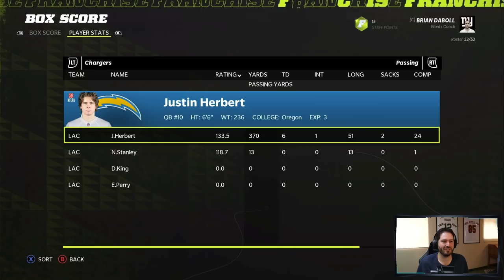A Realistic Rebuild Of The New York Giants | Madden 22 | EP.12 Trying To Sneak In The Back Door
Apply to join TFGO Lite!

All Streams can be watched on Twitch.tv/thatfranchiseguy